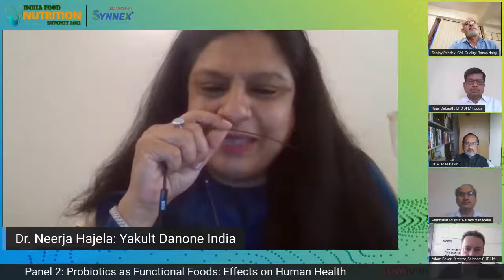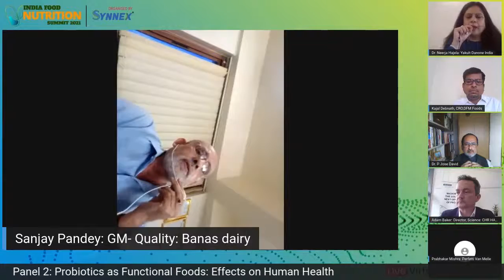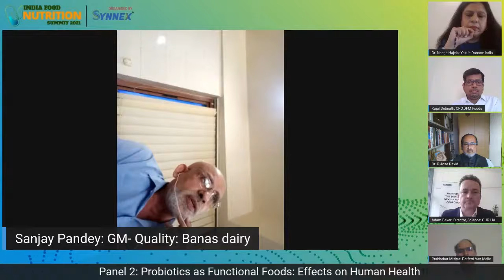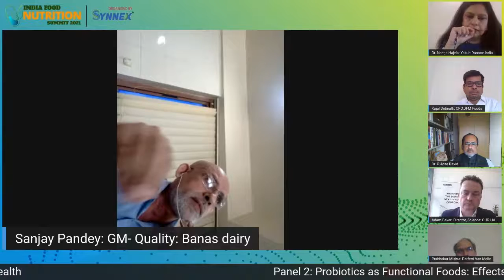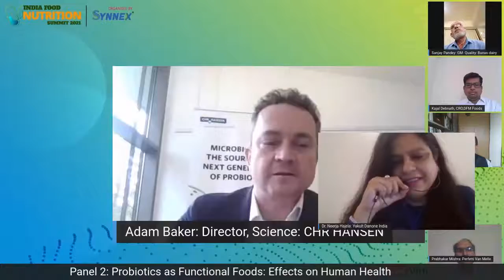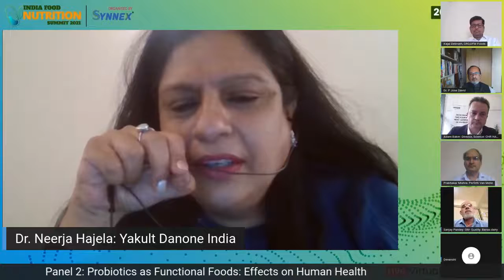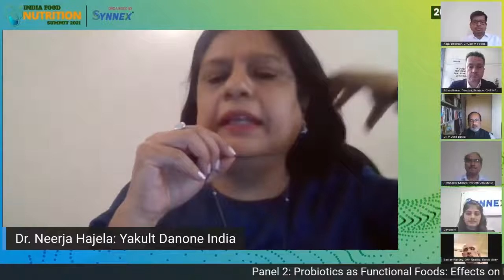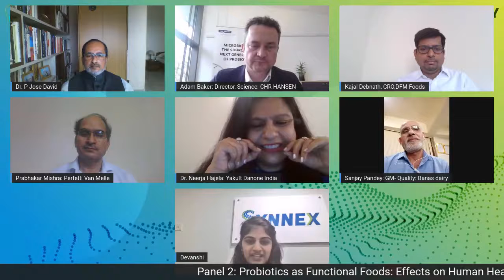IFNS 2021 Panel Discussion 02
Panel Discussion on Probiotics as Functional Foods: Effects on Human Health Organised By Synnex Group